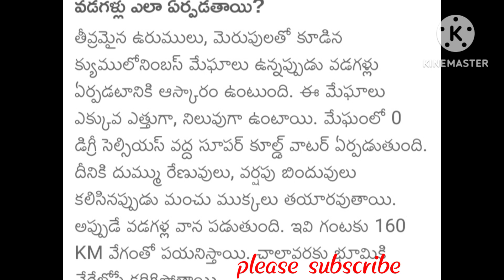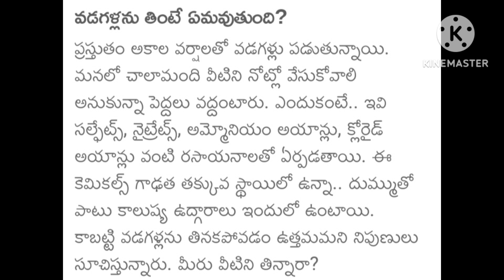వడగల్లు ఎలా ఏర్పడతాయి? వడగళ్ళు తింటే ఏమవుతుంది?